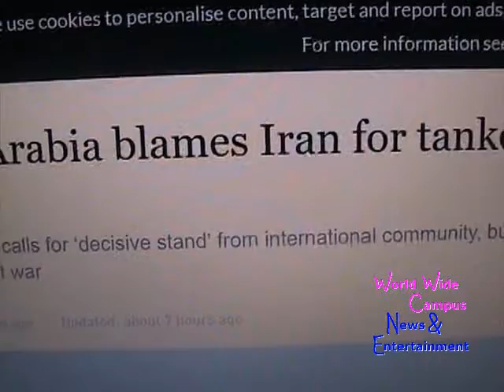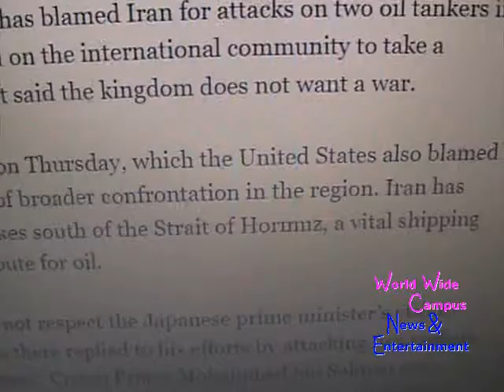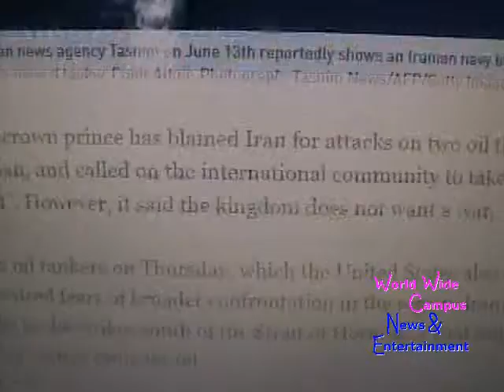What’s on World Wide Campus? - Saudi Arabia blames Iran for tanker attacks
Crown prince calls for ‘decisive stand’ from international community, but says kingdom does not want war. For this week on “What’s on World Wide Campus?”, here’s today’s news about Saudi Arabia blames Iran for tanker attacks.

According to The Irish Times, Saudi Arabia’s crown prince has blamed Iran for attacks on two oil tankers in the Gulf of Oman, and called on the international community to take a “decisive stand”. However, it said the kingdom does not want a war.

Attacks on two oil tankers on Thursday, which the United States also blamed on Iran, have raised fears of broader confrontation in the region. Iran has denied any role in the strikes south of the Strait of Hormuz, a vital shipping route and major transit route for oil.